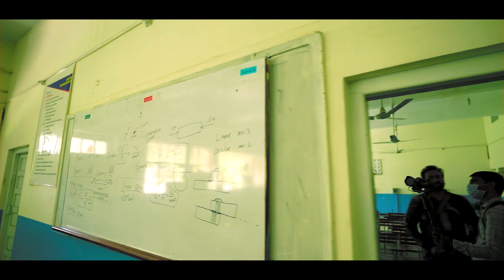Visit to GCT Faisalabad | My First Vlog | uncut -onetake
Government College of Technology College Faisalabad is one of the most well known college in the city.
I am making this video for the college alumni & for the mechanical department